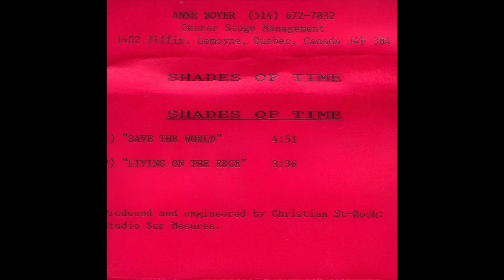SHADES OF TIME – Living On The Edge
FROM THE ALBUM: SHADES OF TIME – SAVE THE WORLD / LIVING ON THE EDGE (1991) CANADA (AOR ROCK)